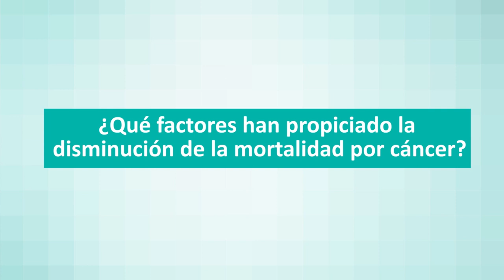Avances médicos y hábitos de vida saludables disminuyen la mortalidad por cáncer, Dr. Brugarolas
Entre los tumores cuya mortalidad se ha visto reducida se encuentran el de mama, próstata y melanoma, declara el Dr. Brugarolas, jefe de la Plataforma Oncológica de Quirónsalud Torrevieja.